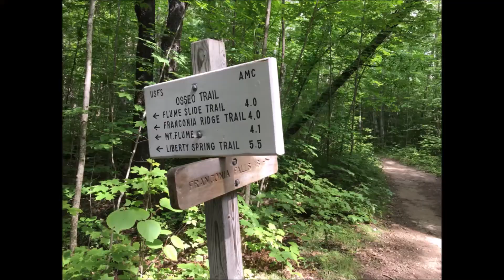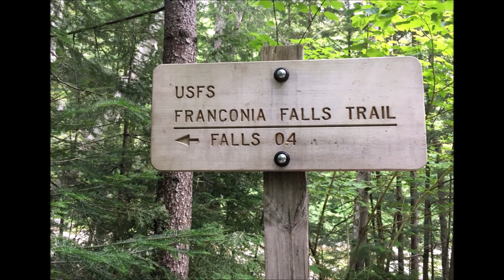Backpacking Pemigewasset Wilderness 2018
Overnight backcountry camping in the Pemigewasset Wilderness area of the White Mountains. Awesome trip with awesome friends.

We hung our food, despite the warning signs at the trailhead, and the bears got our bag. Next time we'll go with a bear canister. Live and learn. Enjoy the video!